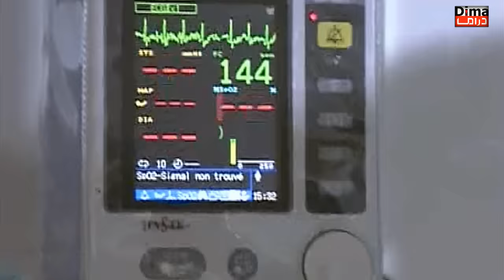فــــيلم مغربي ابــو امــال Flm Marocain Abou-Amal l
فــــيلم مغربي  ابــو امــال